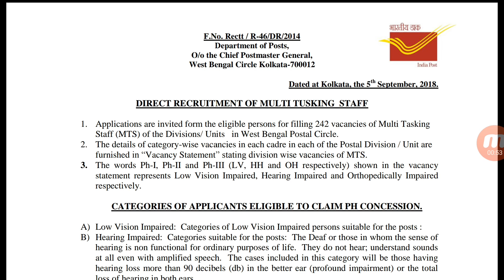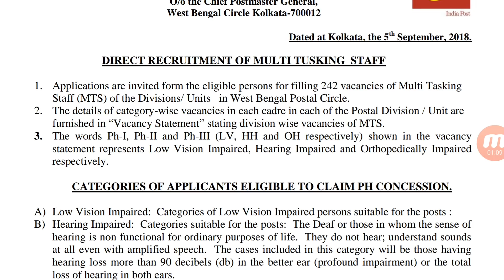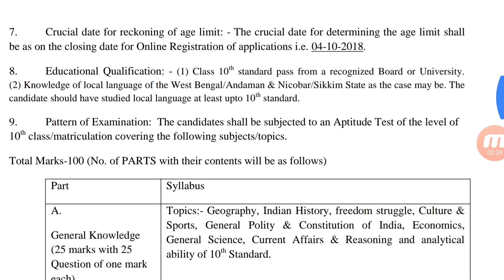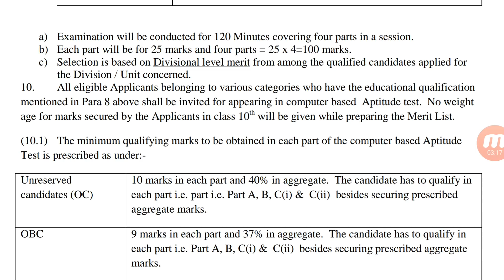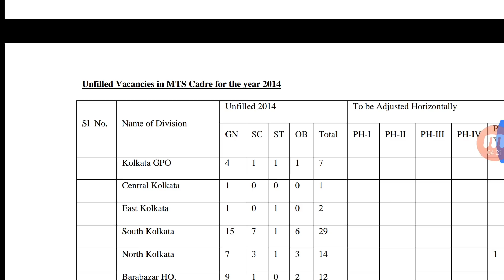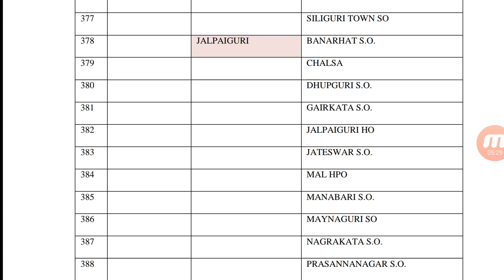WB postal CIRCLE ||MULTI TUSKING STAFF 242 POST|| ONLY 10 PASS